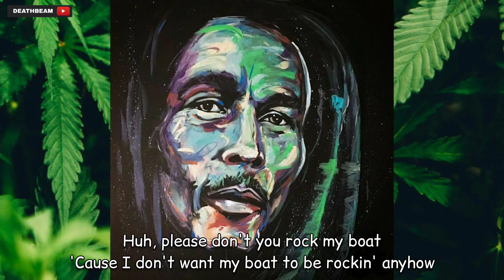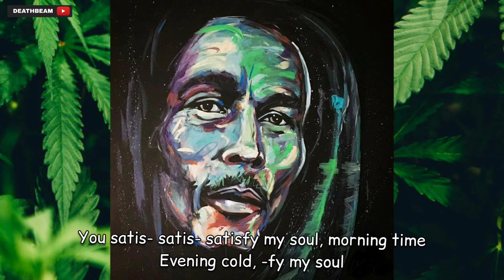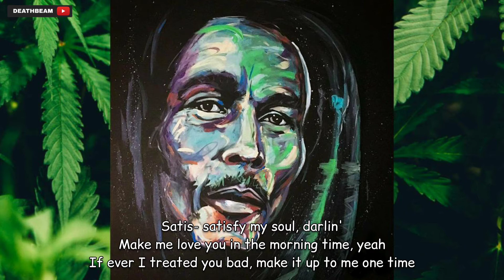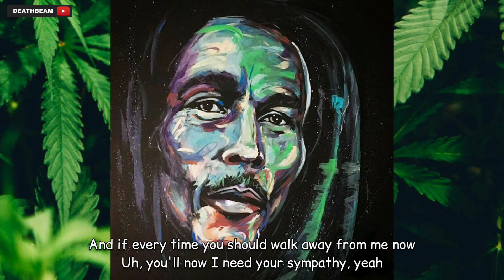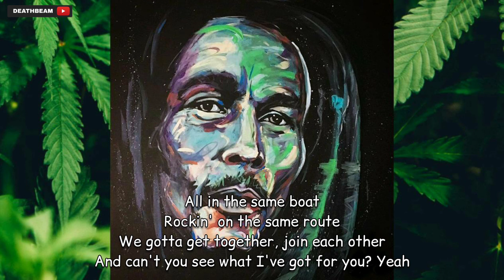Bob Marley Don't Rock My Boat (Lyrics)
Song      : Don't Rock My Boat
Artist     : Bob Marley

Huh, please don't you rock my boat
'Cause I don't want my boat to be rockin' anyhow
Please don't you rock my boat, no
'Cause I don't want my boat to be rockin'

I'm tellin' you that, oh, ooh-aah, I like it a-like a-this
Can you miss?
And you should know, ooh-aah, when I like it a-like a-this
Am I really it? Ooh yeah
You satis- satis- satisfy my soul, morning time
Evening cold, -fy my soul
Yes, I've been a-tellin' you, bake me the sweetest cakes
I'm happy inside all the time
Oh, can't you see what you've done for me? Yeah

You make me feel like when we bend them new corners
We feel like sweepstake winners, yeah
When we bend them new corners
We feel like sweepstake winners

And I said, oh, ooh-aah, I like it a-like a-this
I've got it, just can't miss, ooh
Satis- satisfy my soul, darlin'
Make me love you in the morning time, yeah
If ever I treated you bad, make it up to me one time
'Cause I'm happy inside all the time
I want you beside me, yeah, to be mine

One thing you've got to do, is when a-we holding hands together
You've got to know that we love, a-love each other, yeah
And if every time you should walk away from me now
Uh, you'll now I need your sympathy, yeah

Can you see? Do you believe me?
Oh, darlin', darlin', I'm callin', callin'
Satisfy my soul, satisfy my soul
Never, never, never give it up now

All in the same boat
Rockin' on the same route
We gotta get together, join each other
And can't you see what I've got for you? Yeah

I'm happy, happy, happy, happy, happy,
And not you can turn me blue now
Come a little closer, satisfy my ..